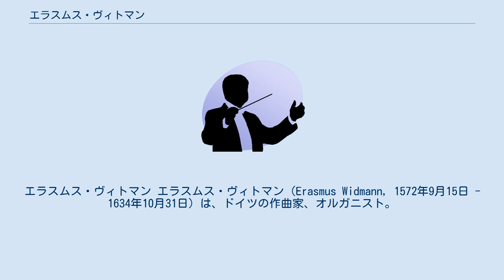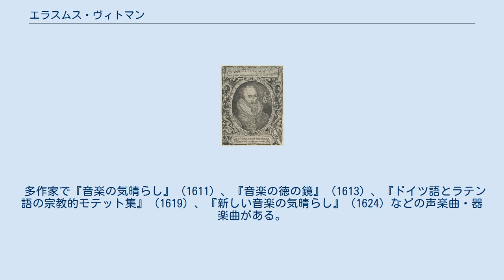エラスムス・ヴィトマン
エラスムス・ヴィトマン エラスムス・ヴィトマン（Erasmus Widmann, 1572年9月15日 - 1634年10月31日）は、ドイツの作曲家、オルガニスト。
 シュヴェービッシュ・ハル出身。
郷里で音楽教育を受けた後、1589年にテュービンゲン大学で学び、1590年に卒業した。
卒業後の1591年から1594年までテュービンゲンに留まり、音楽の研究に専心した。
1595年にアイゼンエルツのオルガニストとなり、1596年にはグラーツのオルガニストとなった。
しかし1599年に対抗宗教改革のためグラーツを離れることを余儀なくされ、シュヴェービッシュ・ハルの教会のカントルとなった。
1602年からヴァイカースハイムのホーエンローエ伯の宮廷にオルガニストとして採用され、1607年には楽長に就任した。
1613年からローテンブルク・オプ・デア・タウバーの教会のカントルとなり、死去するまで務めた。
 多作家で『音楽の気晴らし』（1611）、『音楽の徳の鏡』（1613）、『ドイツ語とラテン語の宗教的モテット集』（1619）、『新しい音楽の気晴らし』（1624）などの声楽曲・器楽曲がある。